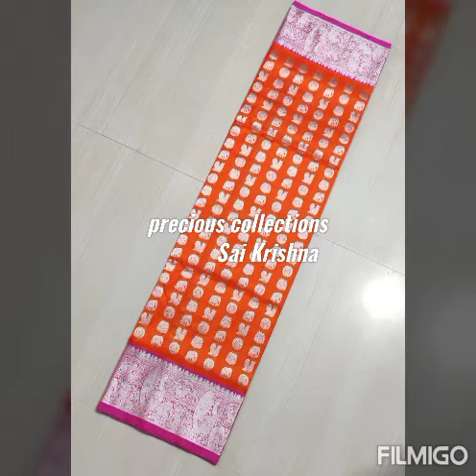Exclusive venkatagiri hand butta sarees cantact 9398399202